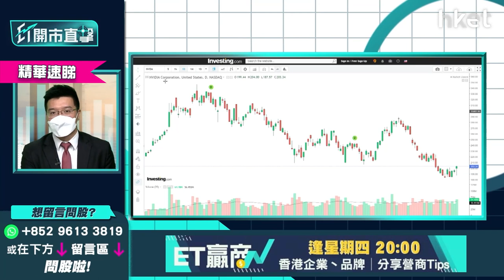【ET開市直擊】（精華）美股晶片股三揀一 高通 VS 超微 VS NVIDIA點部署？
晶片股高通（QCOM.US）及超微（AMD.US）下季業績指引皆優於預期，NVIDIA（NVDA.US）之數據中心（Data Center）可繼續推動其業務增長？NVIDIA於本月25日公布業績前可抄底買入？

利達LW基金經理及合伙人黃耀宗（Andy）稱今年晶片股較差，有數個因素會受影響。首先，NVIDIA的顯示卡業務，已由高位回落至少3成，AMD、NVIDIA向來炒GPU業務，於價格上會被拖累。

第二，高通和AMD的業績算強，業務指引亦不俗。以AMD績佳為例，市場或無預期會收購晶片設計公司賽靈思（Xilinx），即使撇除此因素，收入仍勝市場預期。

第三，除了晶片分司外，不少硬件公司亦關注數據中心，美股甚至有推出跟數據中心有關的ETF。

黃耀宗指，NVIDIA不宜博業績，既然AMD已公布較佳業績，可先留意此股。以較長線的價值投資而言，建議投資者等NVIDIA公布業績後，再定奪是否買入。

*重溫《ET開市直擊》美國議息結果解讀　北水歸位港股見真章？*